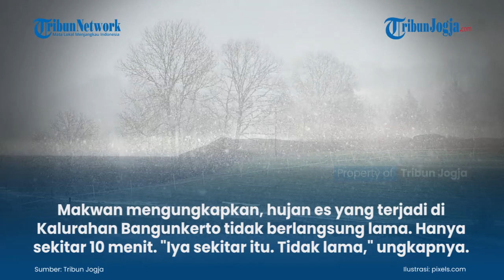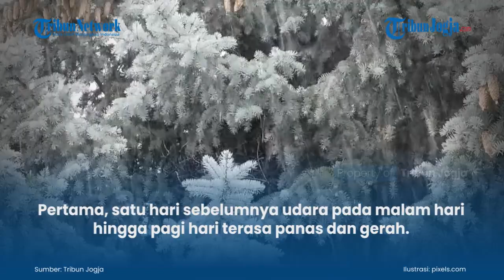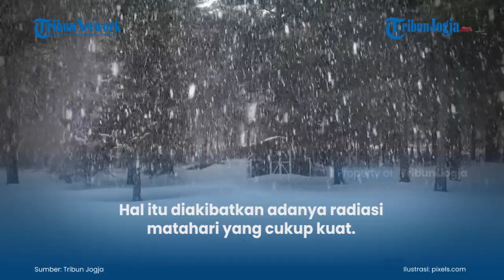Hujan Es Terjadi di Sleman, Ini Penjelasan BMKG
Fenomena hujan es atau hail kembali terjadi di wilayah Kabupaten Sleman.

Setelah sebelumnya terjadi di wilayah Cangkringan, hujan es dilaporkan melanda wilayah Kalurahan Bangunkerto, Kapanewon Turi, Selasa (2/3/2021) sore.

(jek)